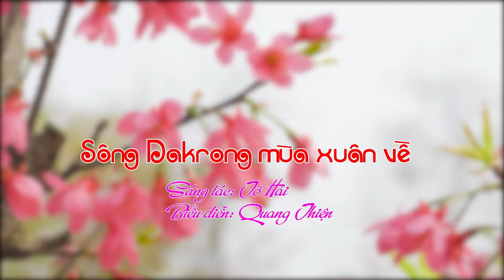SÔNG ĐĂKRÔNG MÙA XUÂN VỀ - Ca sĩ Quang Thiện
Ca khúc : Sông Đakrông Mùa Xuân Về
Sáng tác : Tô Hải
Trình bày : Quang Thiện

Lời bài hát :
Chim Kơ-tia bay tới nghiêng cánh chào Dakrong
Pơ-lang khoe sắc thắm gió đưa hương đôi bờ
Tây Nguyên ta uống nước
Một nguồn nuớc Cách mạng
Một nguồn nuớc Bác Hồ heh
Ta gọi mùa xuân tới cho tiếng chim rộn vang
Ta gọi mùa xuân tới cho tiếng chiêng rộn ràng
Ta nghe trong lòng núi những bước chân Truờng Sơn
Của đoàn quân giải phóng mang mùa xuân chiến thắng
Dakrong ơi
Tây Nguyên ơi
Tôi hát cho dòng sông Dakrong luôn chảy xiết
Tôi hát cho nhà rông đêm ngày luôn đỏ lửa
Cho tiếng đàn T'rưng vang vang điệu dòng suối
Dakrong ơi dòng sông thương nhớ
Như sao bay đỉnh núi theo buớc đoàn quân đi
Qua con sông con suối vẫn nhớ về buôn làng
Cây Kơ-nia bóng mát con suối hát tháng ngày
Cờ giải phóng phất cao heh
Xuân về đậu vai áo cô gái của Trường Sơn
Xuân về theo chân buớc quân đi rộn ràng
Ánh sao của mặt đất ánh sáng của lòng ta
Soi về bao đỉnh núi bay thẳng về phương Nam
Dakrong ơi
Tây Nguyên ơi
Cái suối đổ về sông cái sông ra biển lớn
Ta nối tấm lòng dân bằng tình yêu của Đảng
Đi suốt Truờng Sơn xanh nghe dòng sông chảy mãi
Dakrong ơi dòng sông xanh thắm
Nối đôi bờ mùa xuân